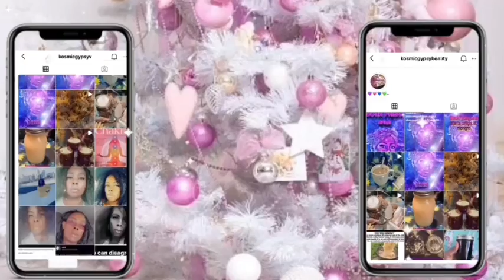Vlogmas Day 22: Celebrating my grandmother’s birthday 🥳